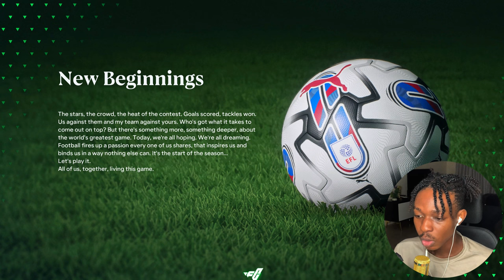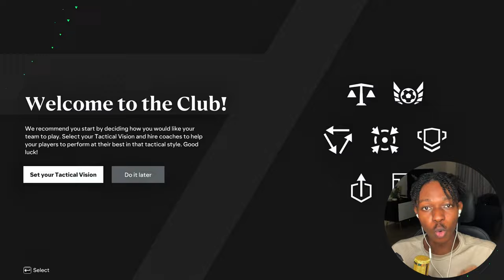I Put My Created Players in the Toughest League in FC24!!! | FC24 Ultimate Career Mode EP01